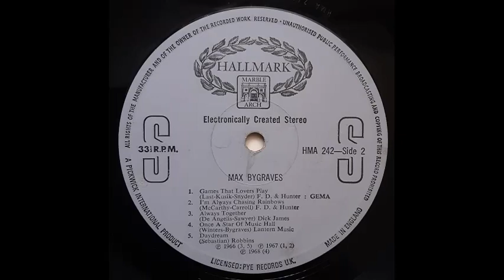Max Bygraves with Kenny Ball - Harmonizing [1967]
Track 3, of 10, from the compilation album "Max Bygraves".